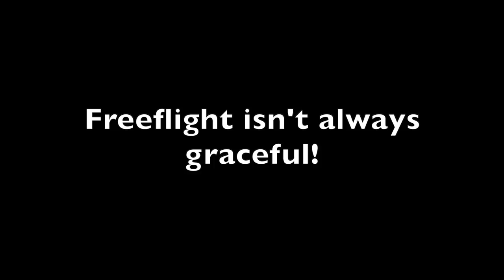Soya The Miligold Macaw Learns to FLY!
We scouted a level 1 for freeflying some new student birds! Plus, we brought our own and a few friends to join in! But our focus was our newest student, a miligold macaw named Soya belonging to Alex.